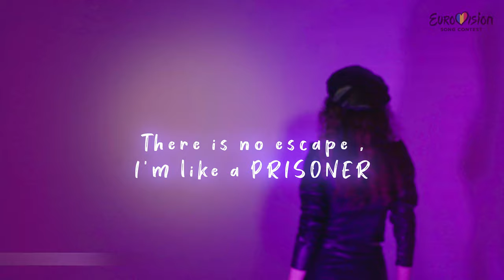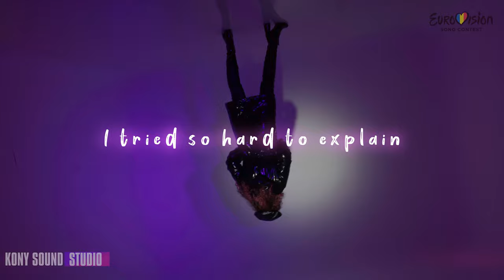Malina - Prisoner ( Eurovision Romania 2022 ) - Official Lyric Video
"Piesă calificată în prima etapă a semifinalei Eurovision România 2022. Semifinala Selecției Naționale se încheie pe 12 februarie, cu un show transmis în direct de TVR1. " @TVRcanaluloficial

Compozitor: Cornel-Valentin Oprea;
Textier: Cornel-Valentin Oprea, Malina-Elena Paraschiv.

Lyrics / Versuri :

Intro:
There’s no escape,
I’m like a prisoner
The silence takes my breath away
Save me, I’m a prisoner!

Verse:
I’m so alone with you and
Now I can feel the pain
It happens often

Chorus :
Save me, I’m locked in your heart
This room is cold and dark
There’s no escape, I’m like a prisoner

Verse:
Don’t you know I suffer?
Do you understand my pain?
I tried so hard
To explain

Pre/Bridge:
Over and over
I’m stuck in this place
Over and over
I scream out your name
Over and over
I fail at this game

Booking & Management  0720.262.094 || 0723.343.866